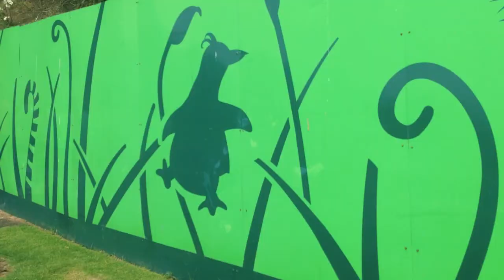A Montage of Memories- Summer 2014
A little bit different from our normal videos, this video is just a collection of moments from probably one of the best summers I've ever had! Thank you so much to everyone who was part of my summer!

Song is Mr Blue Sky by Electric Light Orchestra.